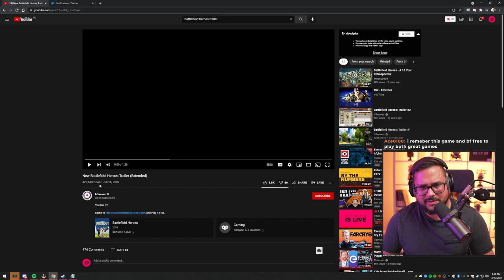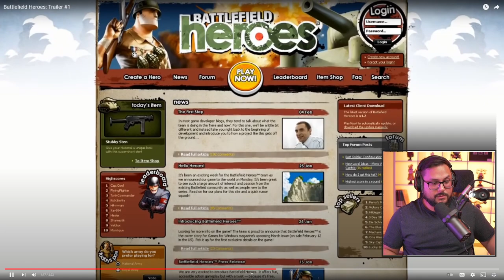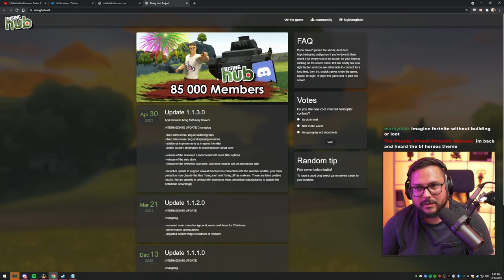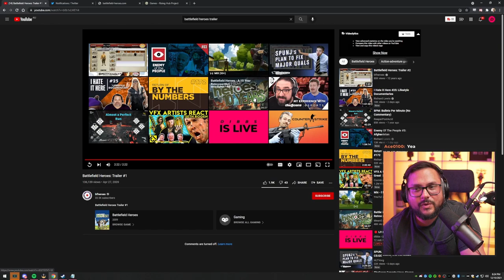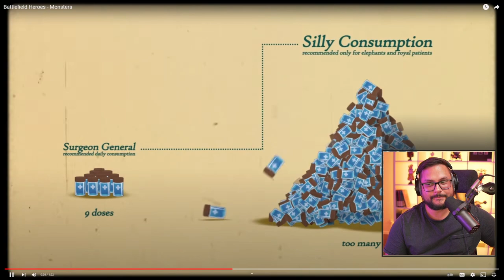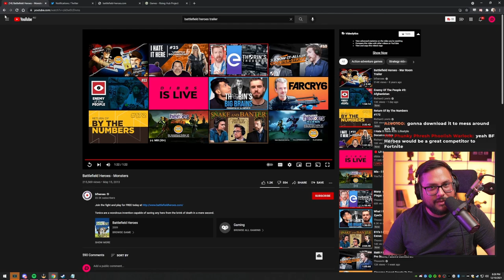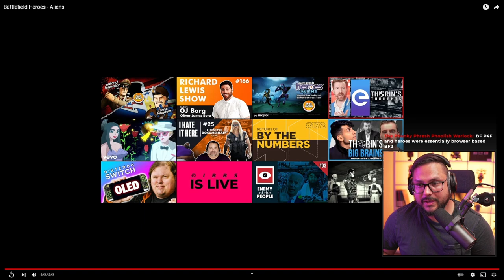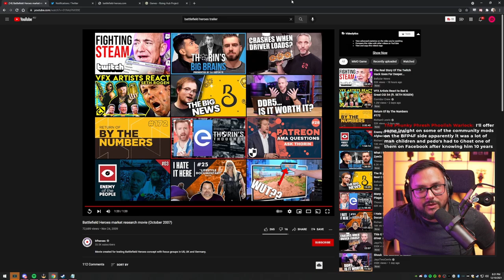DIbbs Reacts to Battlefield Heroes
DIbbs Reacts to Battlefield Heroes. Now is the time to bring this back